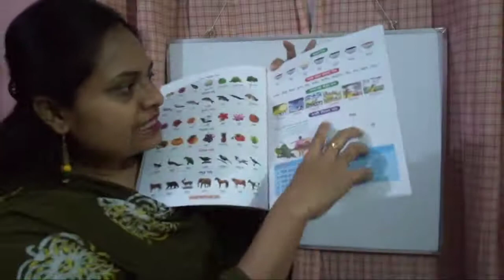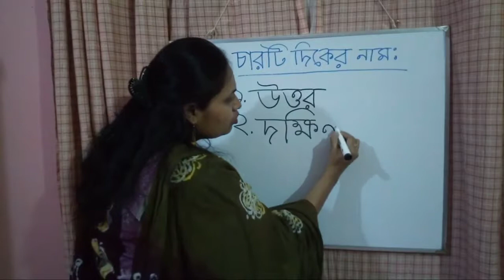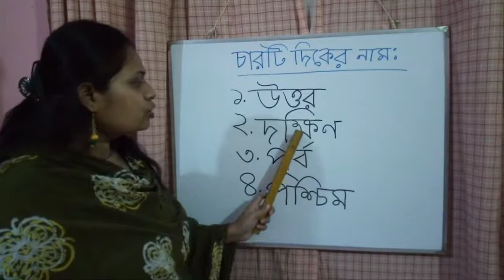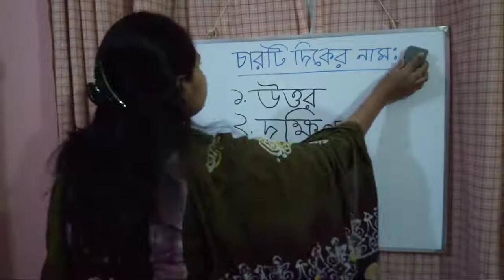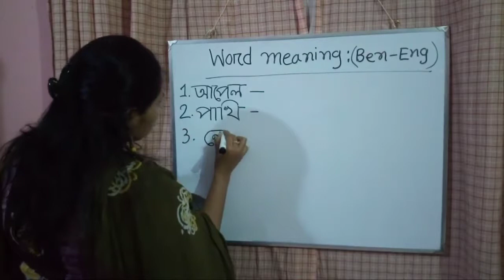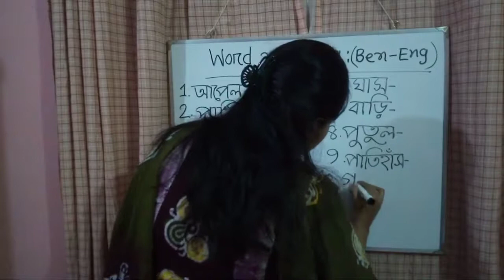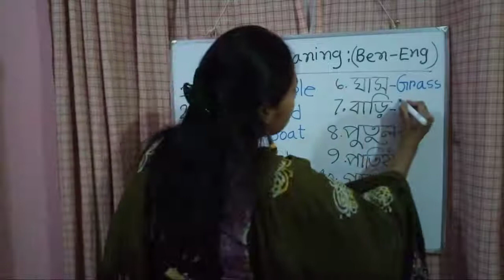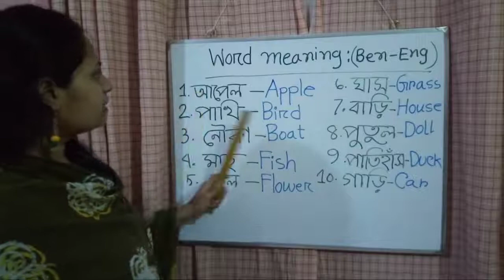জুনিয়র ওয়ান। ১৬_৩_২১। ক্লাস নং-২০। বাংলা-চারদিকের নাম। Eng-Word meaning (Ben-Eng)।